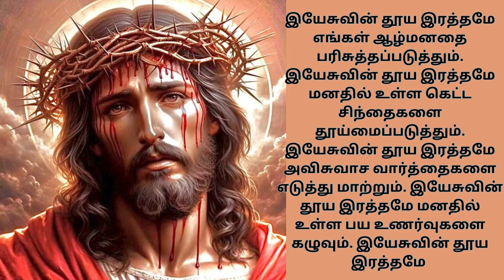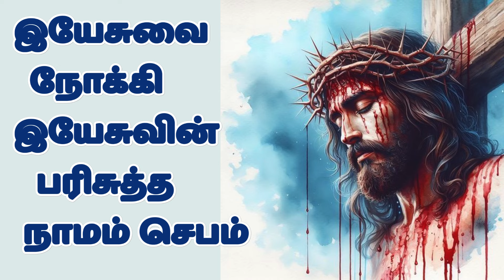இயேசுவின் இரத்தத்தால் நம்மைக் கழுவும் செபம் Precious Blood of Jesus Prayer tamilbiblewisdom OCT12